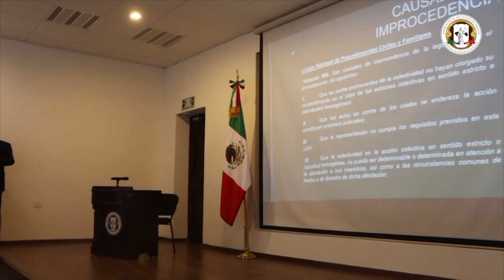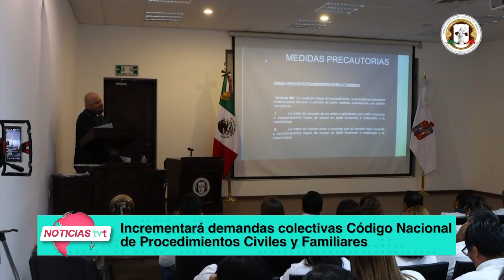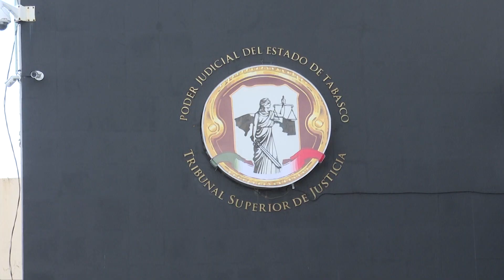Aumentarán las acciones colectivas.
Aumentarán las acciones colectivas con la entrada en vigor del nuevo Código Nacional de Procedimientos Civiles y Familiares, asegura Édgar Vargas, juez de distrito del Juzgado Séptimo en Tabasco.